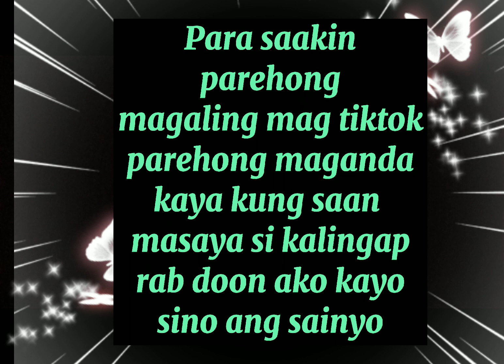KALINGAP RAB PINALITAN BA AGAD SI YEL / 7 YEARS PINAG PALIT SA 2 MONTHS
Tara at panoorin ang ang ginawa kung kunting edith sino mas bagay para kay kalingap Rab.

maki connect din saakin at sa iba ko pang page like

follow me on LYKA PAGE
*megan_habibi

no copyright

created by Megan Habibi